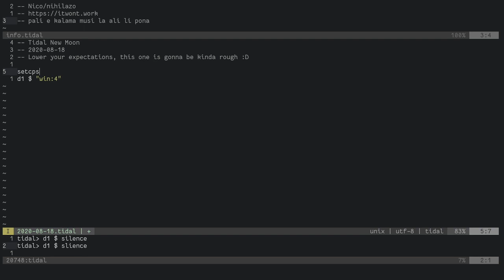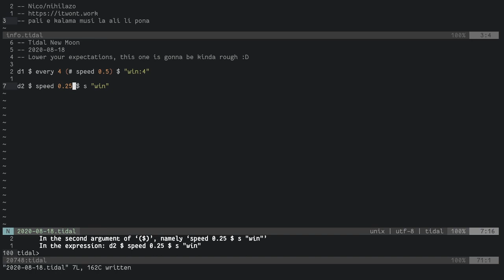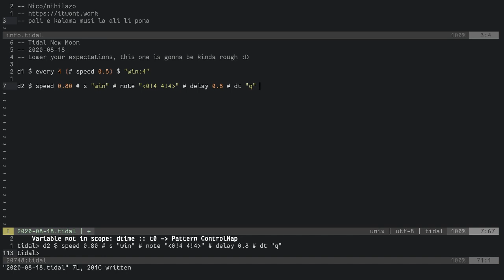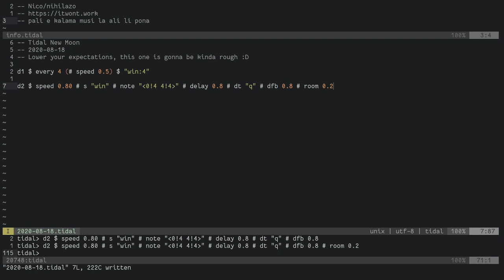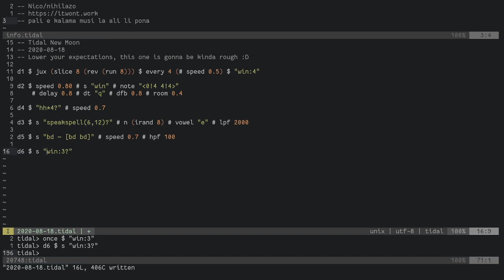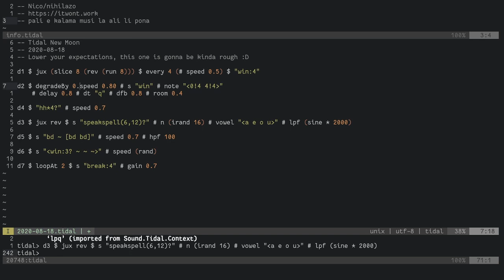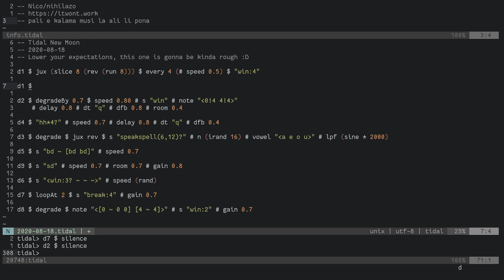New Moon Stream 2020 - Nico/nihilazo - 2020-08-18 16:20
New Moon Stream 2020 live performance by Nico/nihilazo from UK

From Scratch/Random